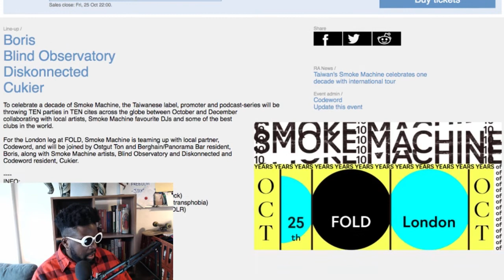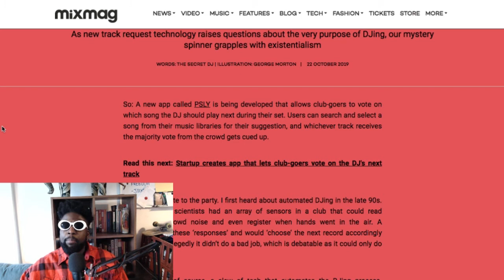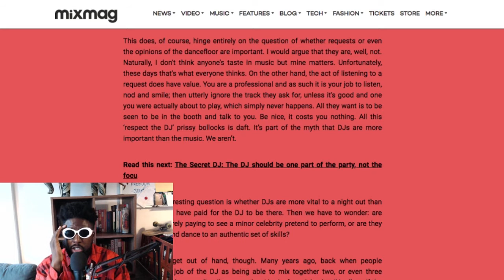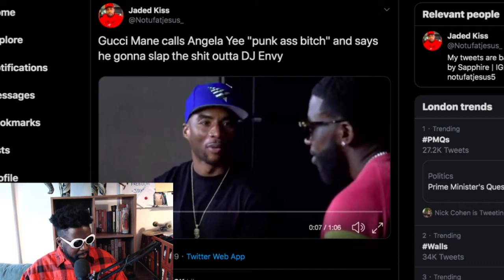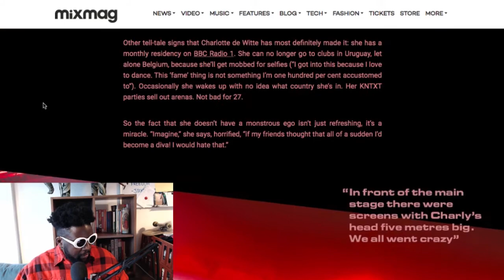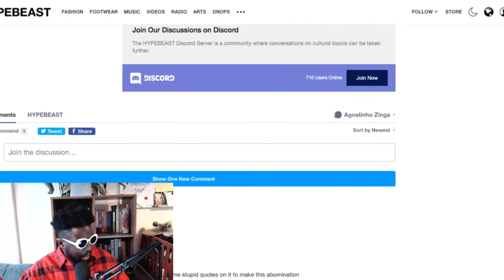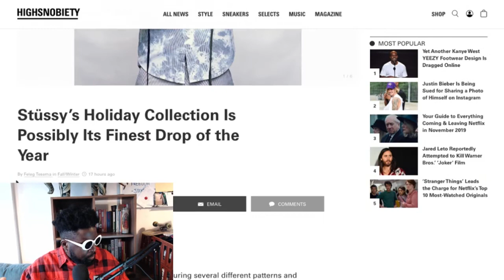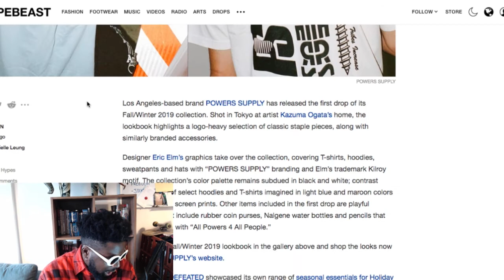The Agostinho Zinga Show #241 | Talk talk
Agostinho rambles about pimples, annoying DJ requests, dance floor unity, Gucci Mane vs Angela Yes and DJ Envy, Charlotte de Witte Mixmag cover story, importance of saying "fuck you", hybrid Nike models need to stop, plant based pizzas, Stussy fall 2019 look book and more...